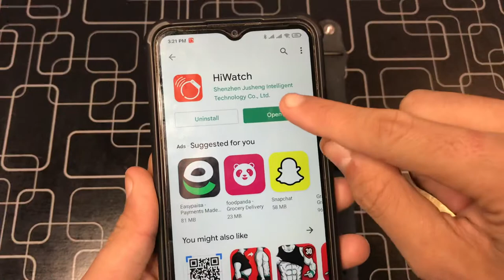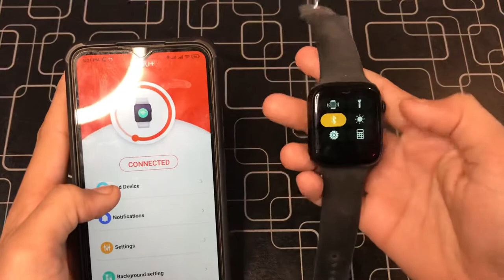How To Connect Smartwatch T500 Pro Plus Smartwatch || How To Add Custom Watch Faces in T500 PlusPro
Best Purchase . PK WhatsApp Number